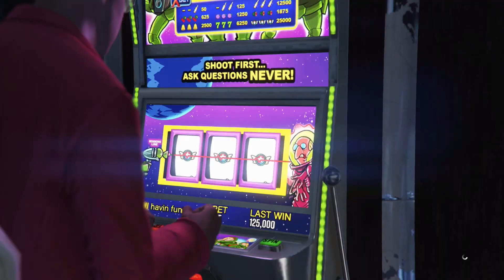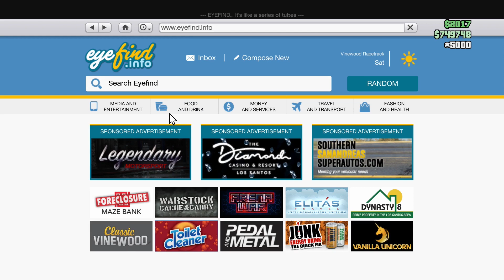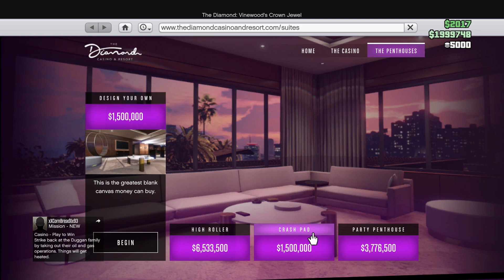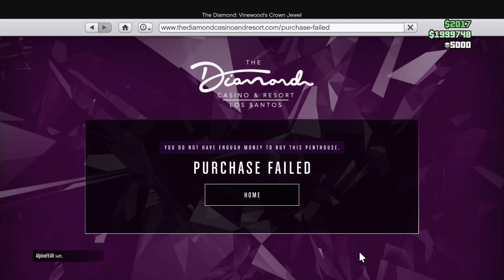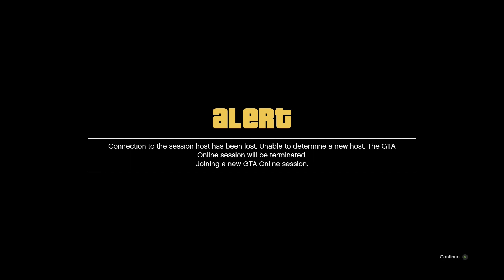How to BUY Penthouse in GTA 5: Diamond Casino & Resort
Video Owned & Uploaded by X7 Albert (PG, Family Friendly Content & No Swearing)